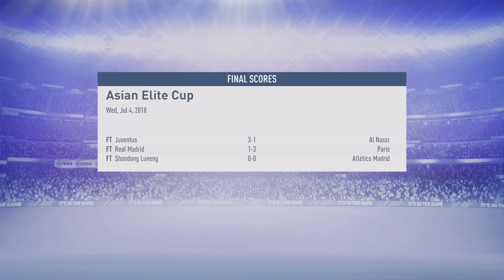FIFA 19 | Manchester United Career | Episode #2 - My First Match! | The Pogba Show!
Let me know the format you want these videos - extended highlights, full matches, streams?... I'm going to shorten the games, so apologies for those 10min halfs!  Reduced to 6 mins... bit more bitesize.

-SpoonyPizzas